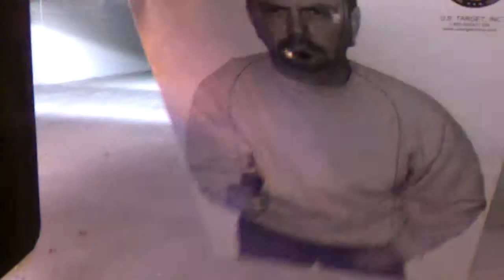Taurus Judge Dual Headshots at the Range.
Dual Headshots on a Human Target at Target World.